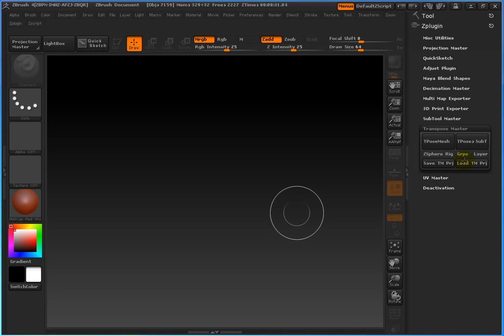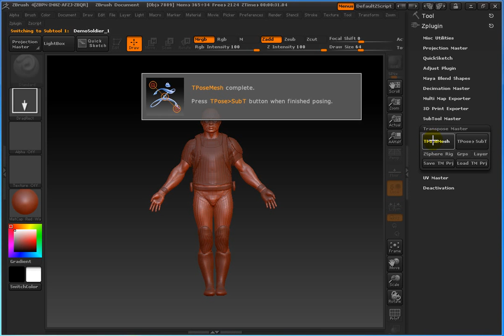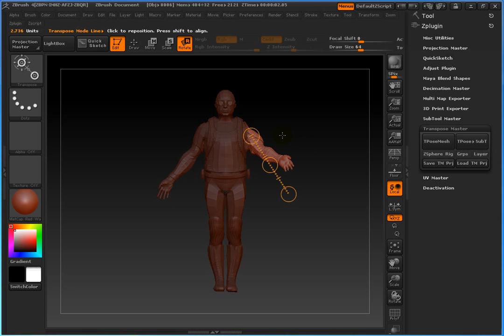ZBrush. Урок №7. Плагин Transpose Master. (Рафаэль Кусаматов)